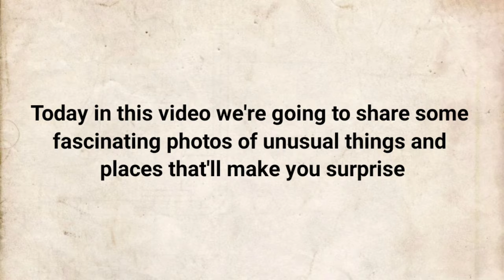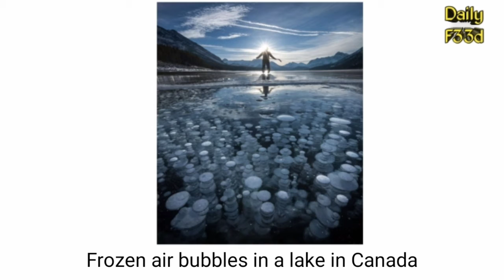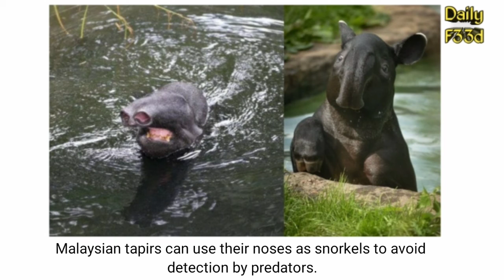Unbelievable And Rare Things You've Never Seen In Your Life